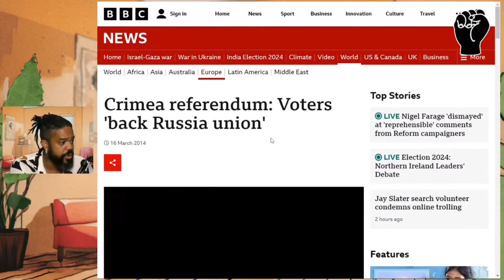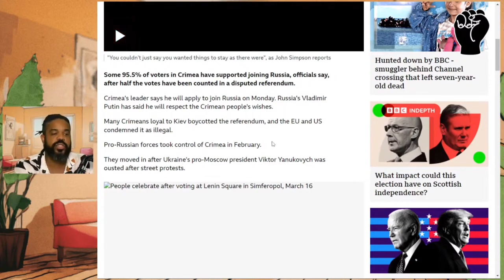George Galloway EXPOSES Piers Morgan Ignorance & Hypocrisy On Russia and Ukraine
George Galloway joins Piers Morgan to discuss various topics from Palestine to Brexit. But the one topic Piers and George vehemently disagreed on was the issue of NATO, Ukraine, and Russia. But Galloway uses history and facts to dispel Piers’ arguments and prove why Piers Morgan and those who think like him are on the wrong side of history regarding the Russia Ukraine war.

BTC Address:
bc1qrns85tjkl7g4hpderdt2783s8m0kzwvvepvg66